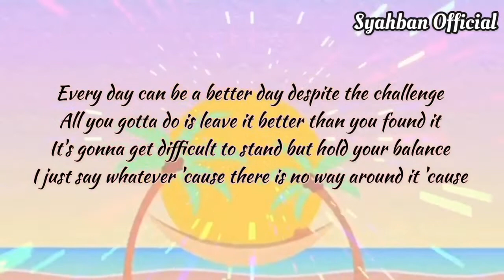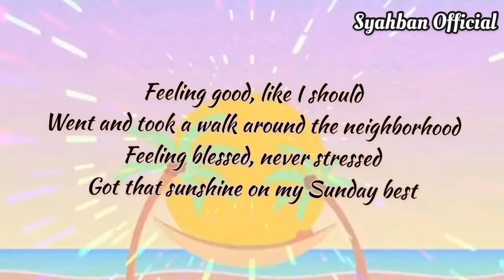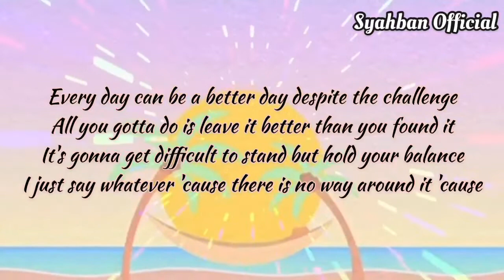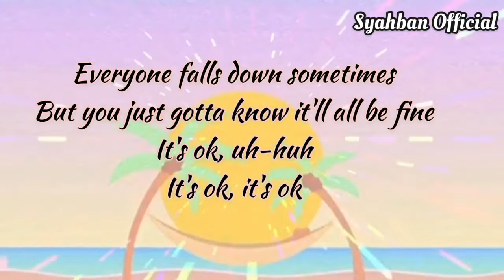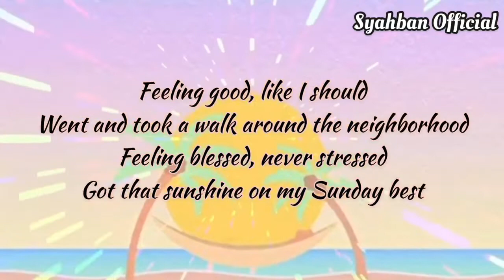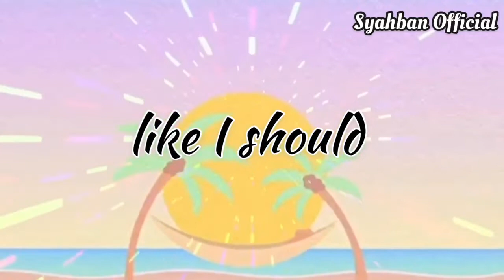Surfaces - Sunday Best (TikTok Remix) Lyrics | feeling good like i should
Surfaces - Sunday Best (Lyrics) feeling good like i should

DJ Feeling Good ! Lagu kekinian yang sangat populer saat ini di tik tok Indonesia🇮🇩

Song : Feeling Good √
Artist : Surfaces √
Link vidio original